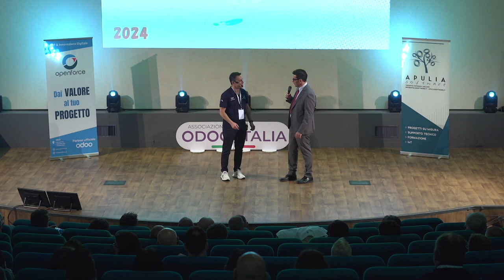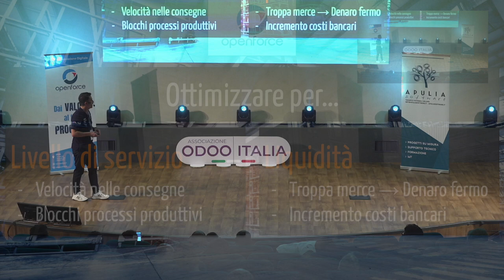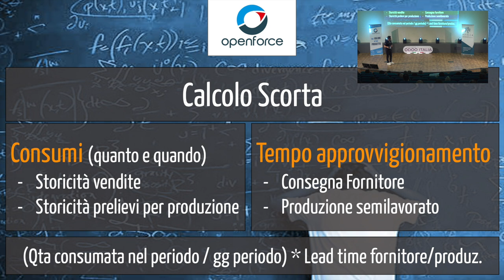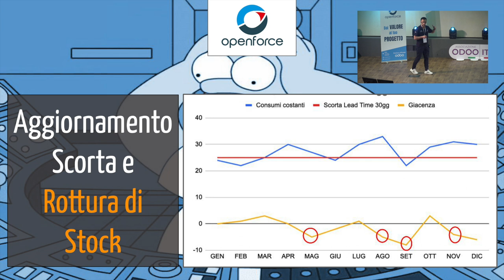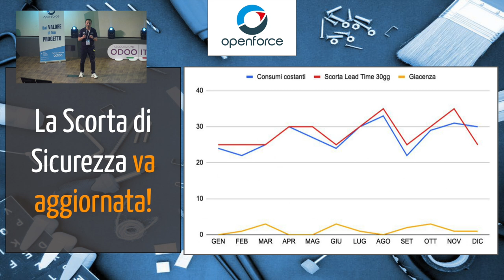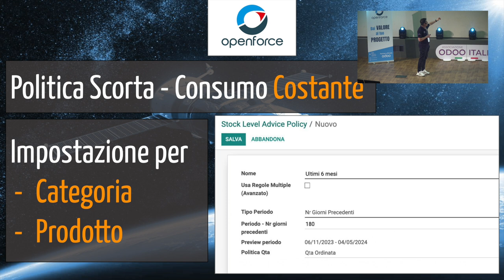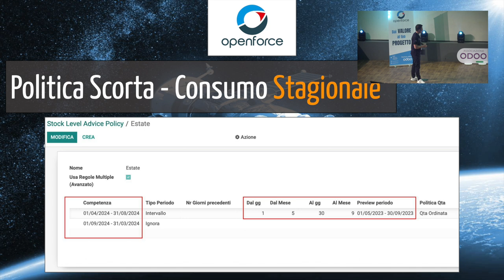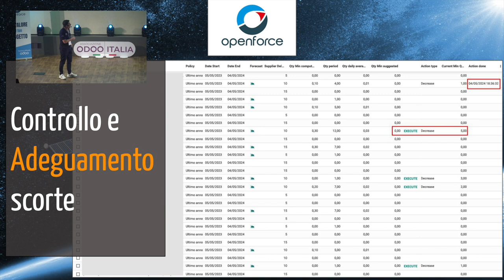Scorta di Sicurezza: ottimizzare le giacenze con Odoo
Alessandro Camilli illustra il monitoraggio delle movimentazione dei prodotti e suggerimenti sull'adeguamento delle scorte di minime.